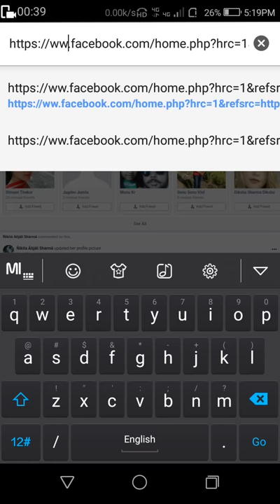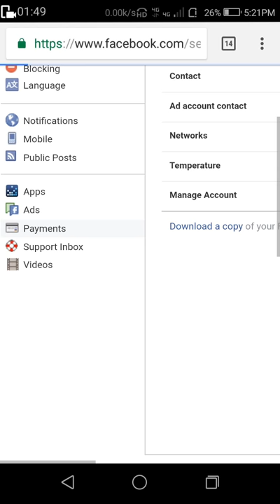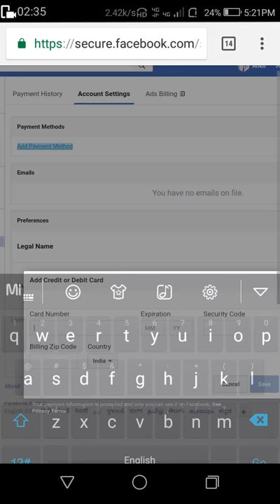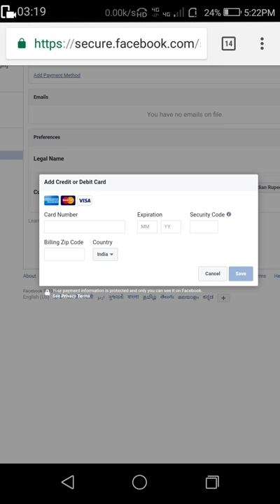Facebook money transfer india android..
tip to add money into your facebook account through android or p.c in india